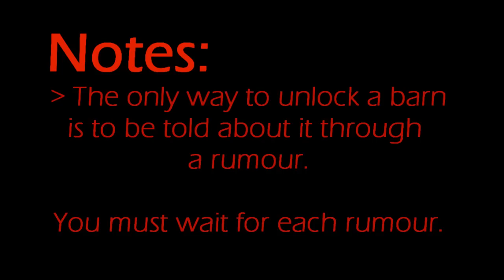Forza Horizon: All Barn Finds - The Complete Guide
A guide to finding all of the barn finds in Forza Horizon.

Quick Find:

Beaumont: [10:01]
Bunker: [6:24]
Carson: [7:41]
Finley Dam: [1:49]
Gladstone Creek: [3:06]
Kettle Hills: [4:12]
Montano Plains: [0:43]
Red Rock: [5:24]
Redfoot Ranch: [8:22]

In addition to the notes shown:

If you are still waiting for a rumour to come up and have been waiting a while. Try getting any of the following higher;
- Popularity Rank;
- Game Completion;
- Distance Travelled;
- Roads Driven;
- Signs Smashed.

There doesn't appear to be a direct criteria to unlocking a rumour - it appears actually to be completely random. With this in mind however, you should still try to complete more things in the game to unlock them as the unlocking criteria may just be different from person to person.

Simply put, do more! This includes PR stunts, Festival events, street races, star showdowns showcases, anything and everything. Also try cruising around at random as the location you are at may well affect it.

I unlocked my final barn (Ferrari 250) at 100% complete, Popularity rank 1, 85 signs smashed, 1500 miles driven and 186 roads driven. It was also unlocked in online free roam so don't be afraid to cruise around online with others when waiting for the rumour to appear. In fact I know a lot of people have had their rumour appear when free roaming online so definitely give this a try.

The first five barns should come quite early on (less than 50% complete usually) and the next four will generally be spread over the rest of the game.

As for my location when they unlocked, the following is each location and where I was when the rumour appeared for that barn (again, im unsure if this matters):

Beaumont: Industrial Steelworks
Bunker: Clifton Valley
Carson: Carson
Finley Dam: East Rt.20 Speed Trap, Gladstone
Gladstone Creek: Horizon Festival heading to Gladstone Drive
Kettle Hills: Bunker
Montano Plains: Finley Dam outpost towards Bunker
Red Rock: Finley Dam
Redfoot Ranch: Horizon Festival heading south

Please post information about your stats when you unlock your 9th barn! Or indeed any of them.